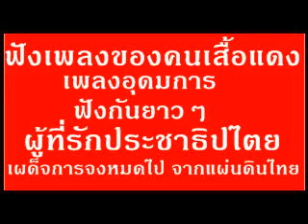เพลงคนเสื้อแดงยาวๆ ปฏิวัติอุดมการณ์ เพื่อประชาธิปไตย01